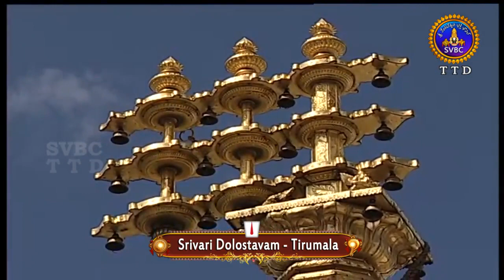శ్రీవారి డోలోత్సవం | Srivari Dolotsavam | 22-12-18 | SVBC TTD